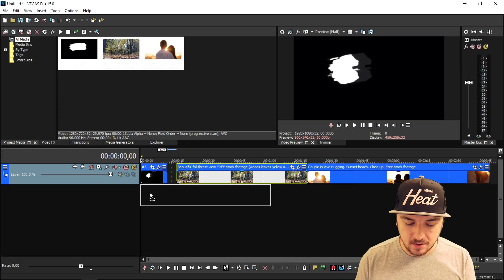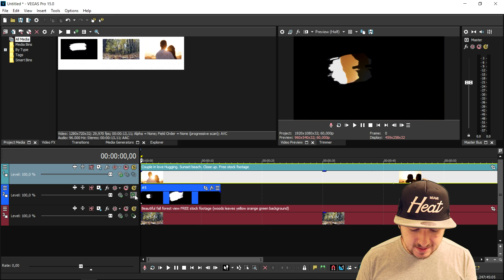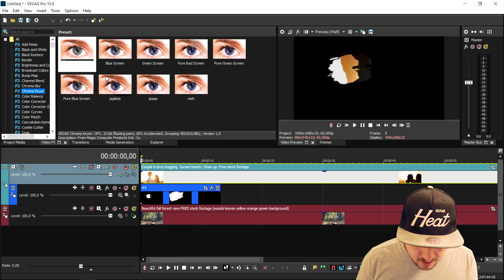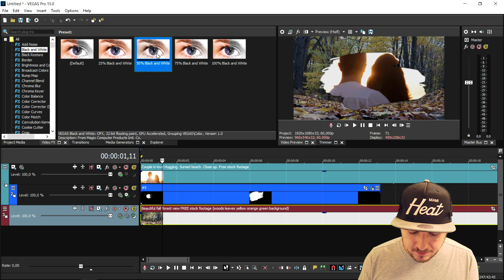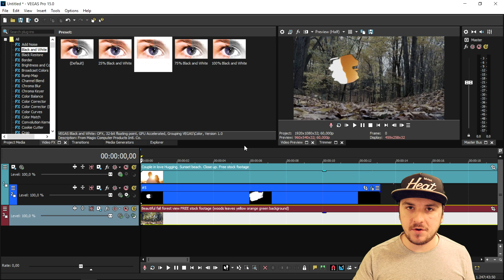Vegas Pro 15: How To Make A Paint Video Effect - Tutorial #267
- - Vegas 15! It finally released! In this video I'll be showing you how to make a paint video effect. I use the video editing software called VEGAS Pro 15 as my main video editing program. You can use Final Cut, iMovie, and more.
- Always Ready!